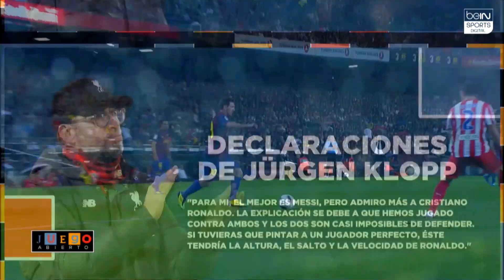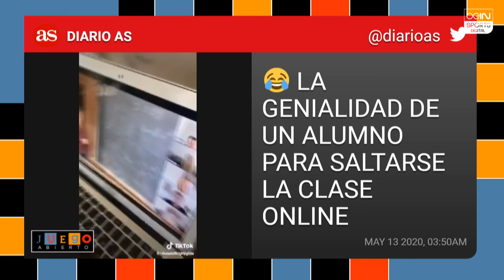Juego Abierto - Se reabre el debate de Messi vs Cristiano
Jürgen Klopp dice cuál es la gran diferencia entre Leo Messi y Cristiano Ronaldo ¿con quién se quedó? Casemiro renueva su contrato con el Real Madrid, y la Seria A ya tiene fecha de regrezo. Eso y mucho más lo analizamos en Juego Abierto.